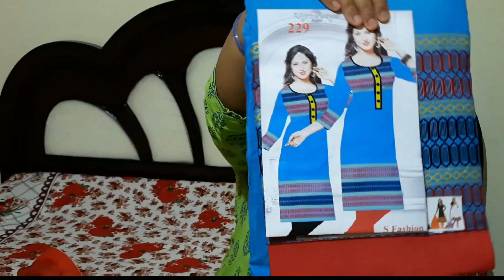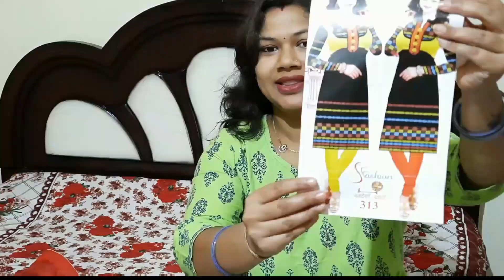Lockdown ସାବିତ୍ରୀ ବ୍ରତ ପୂଜା ଲାଗି ଶାଢ଼ୀ ଆଉ Jewellery | Vat Sabitri meesho & instagram Shopping Haul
Lockdown ସାବିତ୍ରୀ ବ୍ରତ ପୂଜା ଲାଗି ଶାଢ଼ୀ ଆଉ Jewellery | Vat Sabitri meesho & instagram Shopping | Mitu

meesho Bangles Product Code : 13968631

00:00 ONLINE SHOPPING FOR SABITRI BRATA
02:57 SABITRI SAREE COLLECTION
06:59 DRESS COLLECTION
08:32 JEWELLERY COLLECTION MEESHO
08:59 INSTAGRAM SHOPPING
17:50 Thank You Note

Hello friends juhar mui mitu apanamanku mor channel ke welcome.